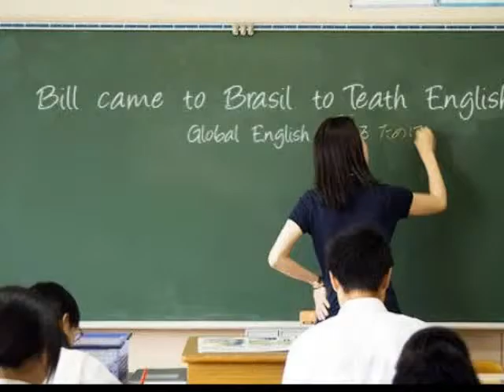7 Ways To Travel The World For Free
Just a tactics to travel the world for free.